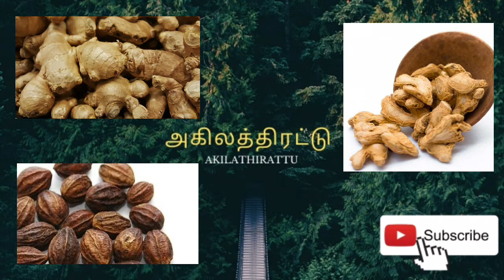How to Make Chukku at Home & Benefits in Tamil | வீட்டில் சுக்கு தயாரிப்பது எப்படி? சுக்கு நன்மைகள்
Our channel making videos for very useful and health information in traditional medicine

This video to learn benefits of chukku and how to make chukku at home